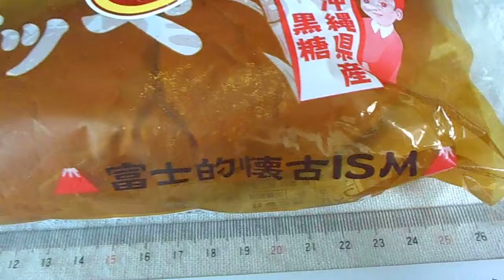フジパン 黒コッペ 「菓子パン」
フジパン
黒コッペ　「菓子パン」
１個　512kcal